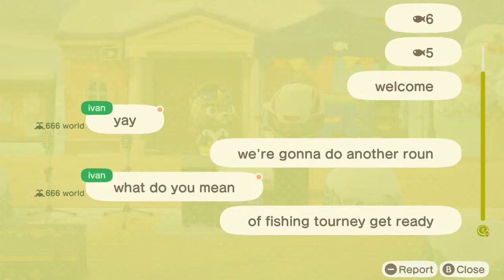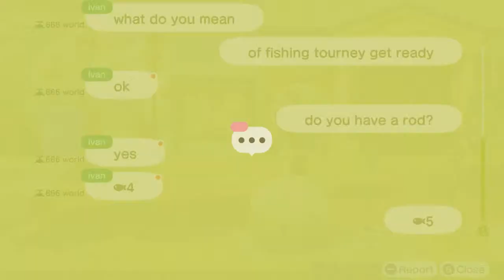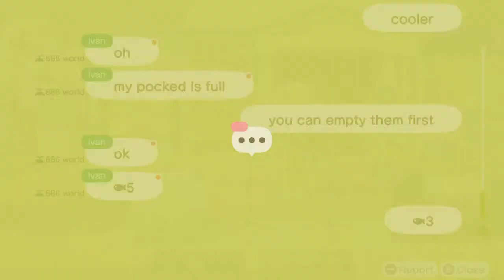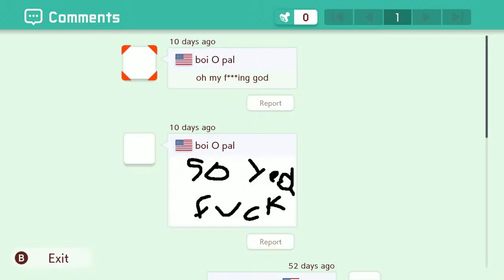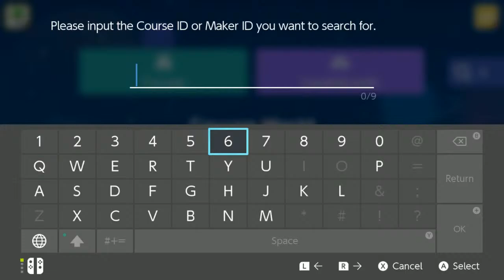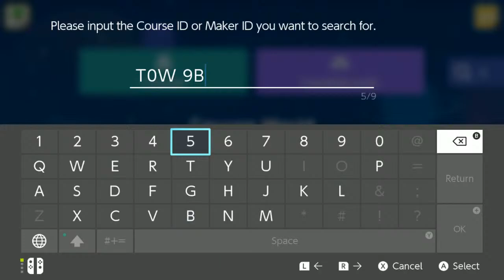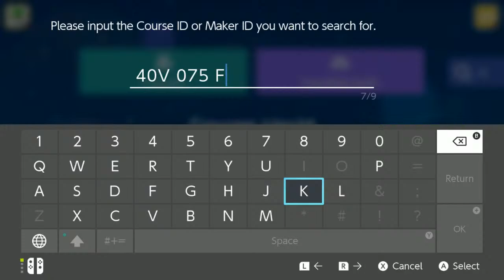Animal Crossing New Horizons Fishing tournament and then Super Mario Maker 2 viewer levels.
Trying something new today with 2 games in one stream.